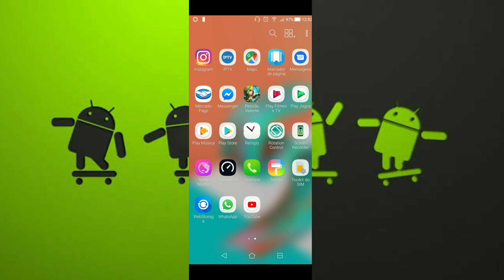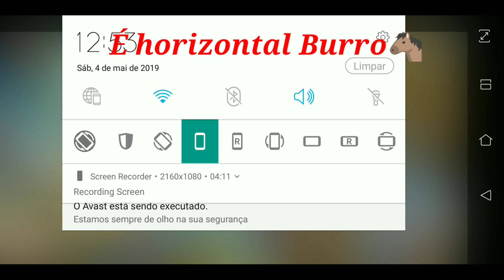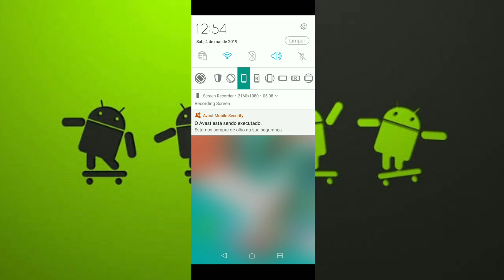Como Girar a Tela de Jogos e Aplicativos em Qualquer Posição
Os links estar no final da descrição

▼ SIGA/CURTA ▼

             ▼ Links▼